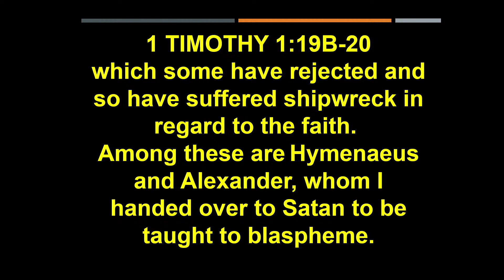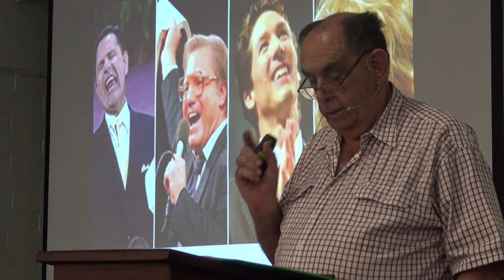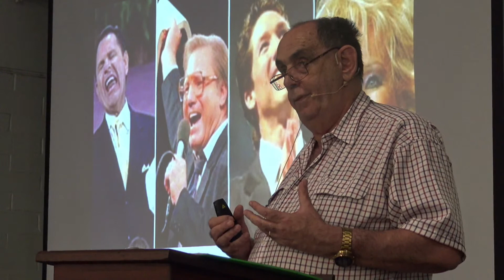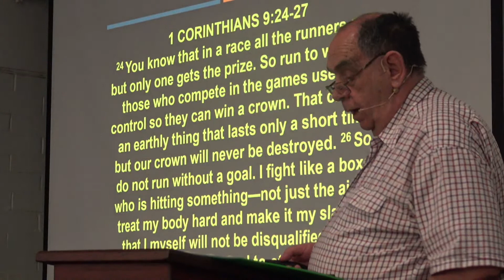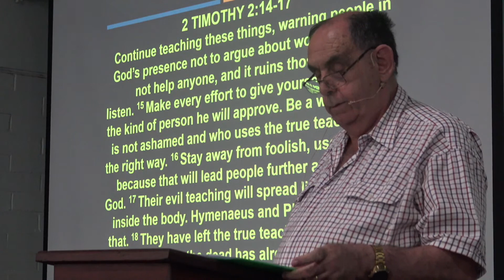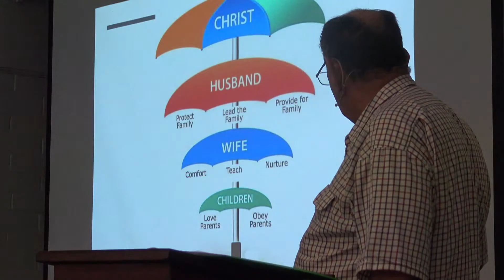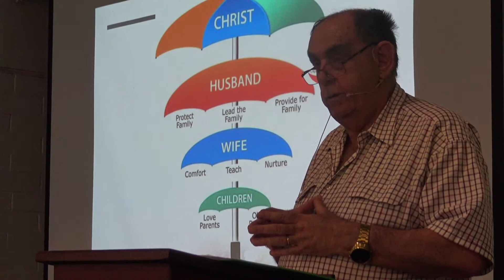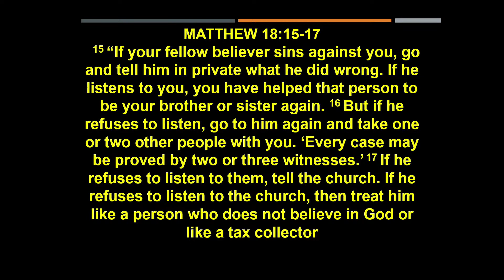A Soldier's Danger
Speaker: Pastor Peter Ezzy 5 pm Sunday 11th July  2021